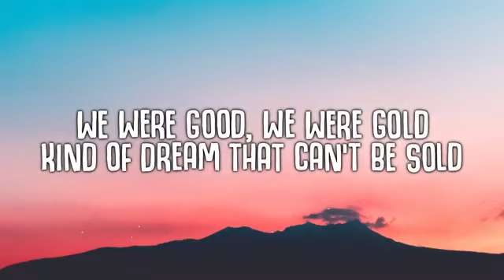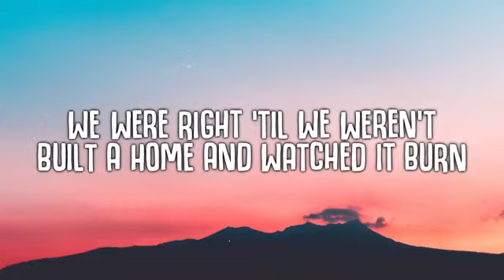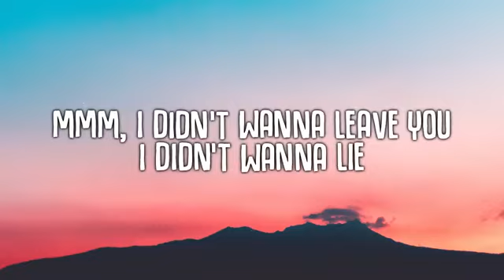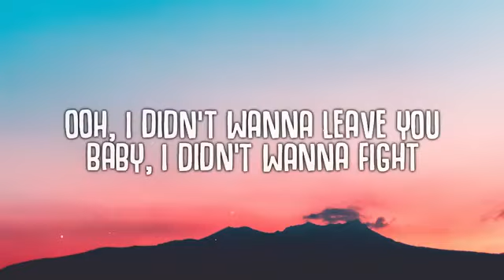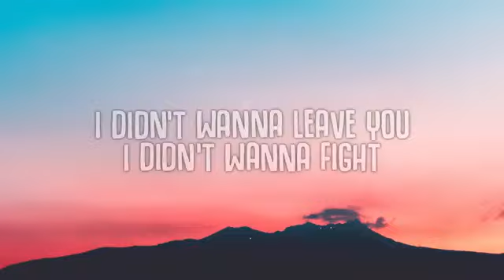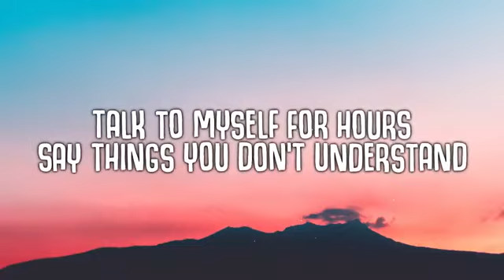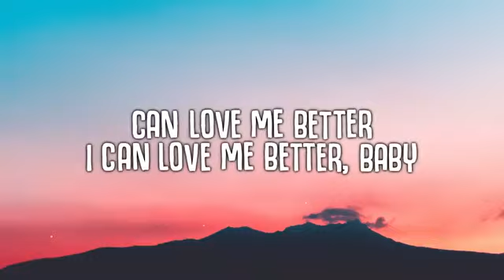Miley Cyrus - Flowers (lyrics)